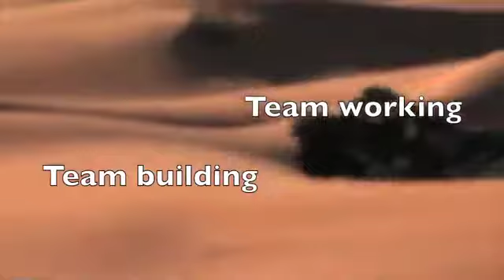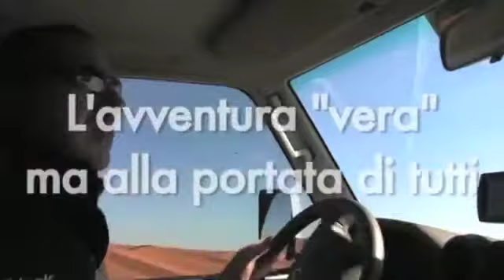FORMAZIONE | DESARTICA ADVENTURES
Filmato di ipotesi di formazione, team building, resilienza nel deserto.

Ciò che proponiamo sono quindi delle esperienze formative vissute in condizioni al di fuori delle aree di confort in cui normalmente il Partecipante vive, grazie ai nostri Esperti di Avventura che accompagneranno i Partecipanti 24 ore al giorno per tutta la durata del corso.

| Visita la sezione FORMAZIONE del nostro sito per scoprirne di più